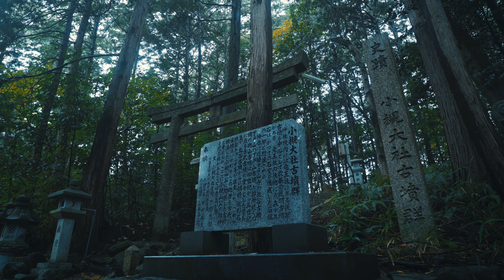"OTSUKI TAISHA" Meditatives ASMR Video in einem lokalen Japanischen Schrein (Ohne Stimme)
Dieser Link bringt Euch zu Instagram, Facebook, meinem Podcast und co.

ALs Fotograf habe ich eine kleine online Galerie erstellt, in der ihr alle Fotos in voller Auflösung erwerben könnt, um mich zu unterstützen 💝:

Der Otsuki Jinja in Japan ein ein wunderschöner Schrein in der Natur des ländlichen japans gelegen. Hier habe ich euch ein ASMR Video gemacht mit cinematischen Shots von diesem heiligen Ort.
In diesem besonderen Videoprojekt versuche ich zu beschreiben, ob wir nicht versuchen sollten zu erkennen, dass weniger manchmal mehr ist. Die Wet in der wir leben hat eine unglaubliche Geschwindigkeit und man darf sich fragen, ob man selbst nicht längst im panischen Sog der Aussenwelt verloren gegangen ist. Geduld und Zufriedenheit mit den kleinen Dingen sowie Langsamkeit sind Rare Attribute geworden.